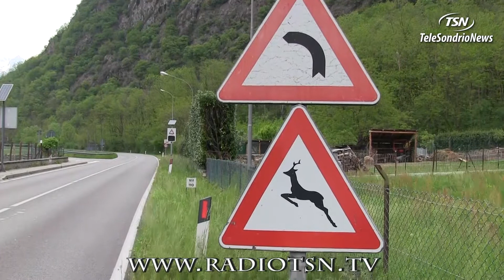Nuova Olonio, l'ingorgo è servito